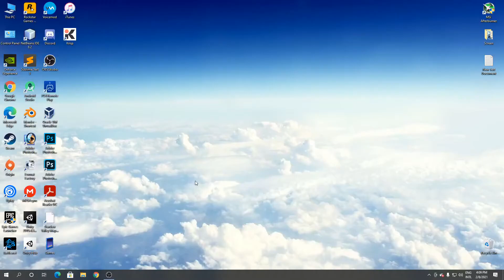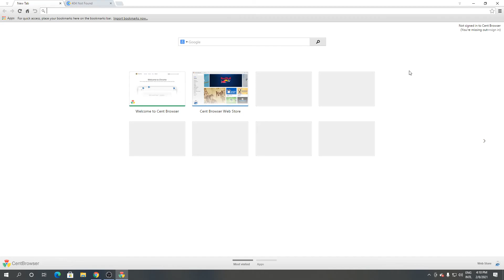How to Download and Install Cent Browser for Windows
Cent Browser is a third-party-developed Chromium-based search engine. It features a minimalist UI that isn't short on functions. It sticks to the original look of Chromium while adding an array of extra options.